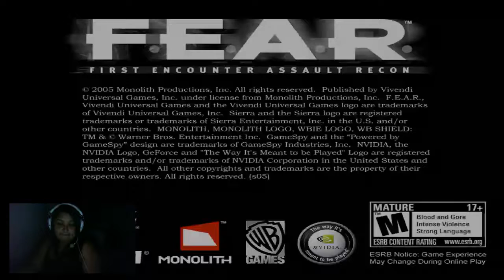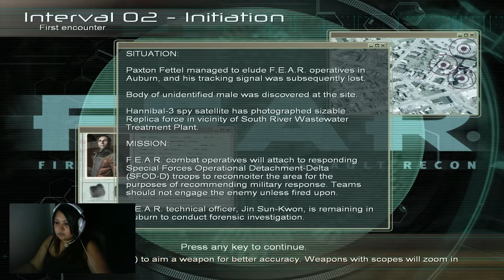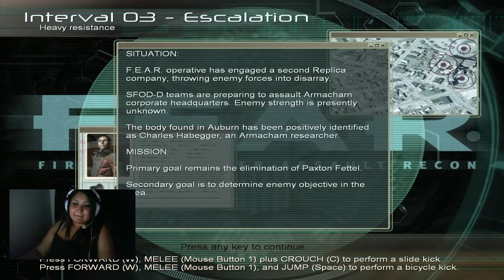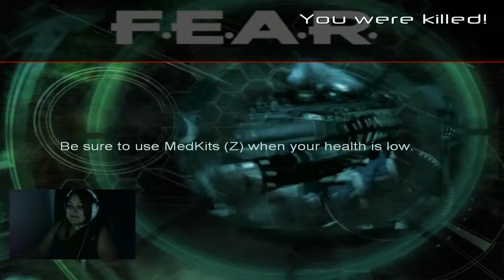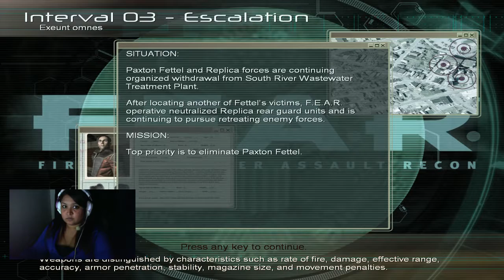F.E.A.R. Part 1